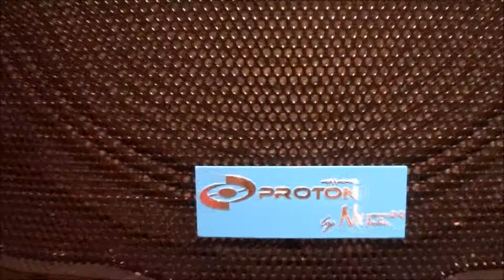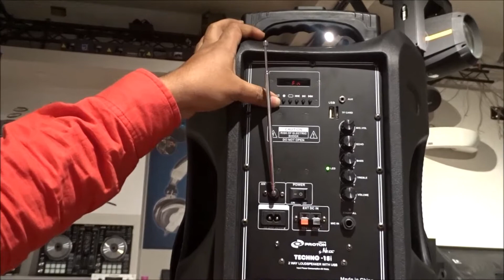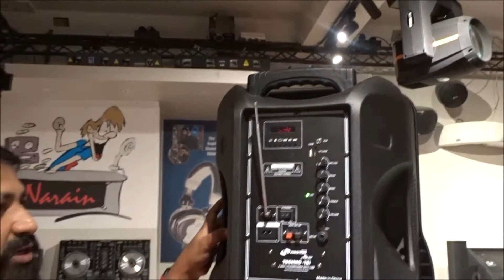The gamechanger Techno-15i professionalbluetoothspeaker from Proton by nxaudio in marathi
The astounding new Tehcno-15i loudspeaker with bluetooth from protonbynxaudio nxaudio represents worldclass sound performance in a rugged partyportable package featuring a trolley + wheels so that you can keep the party going always and everywhere, with great quality sound Complete with two wireless microphones; the compact yet powerful Techno-15i two-way speaker with 1 wired microphone input lets you can play the perfect host for karaokenight ...